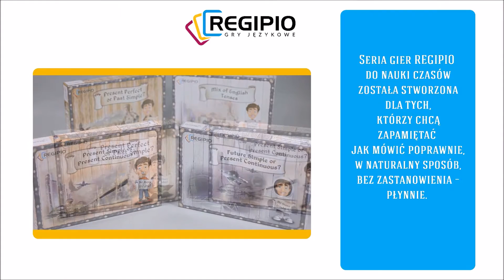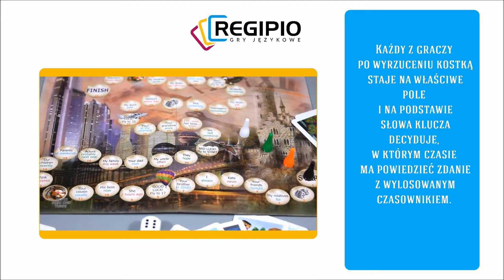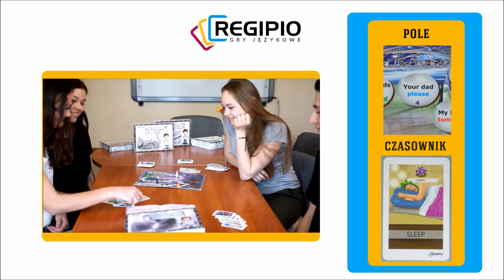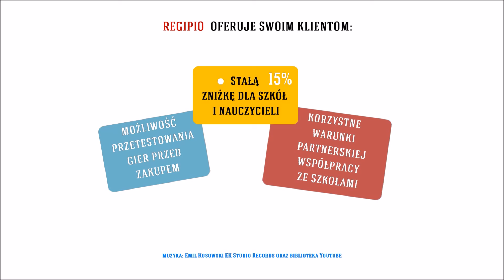Angielskie czasy - gry planszowe REGIPIO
POZNAJ ŁATWY SPOSÓB NA ANGIELSKI
Każdy z nas miał kiedyś problem w przyswojeniu angielskich czasów a szczególnie wyczuciu, kiedy i w jakim momencie, którego z czasów użyć.
 Seria gier REGIPIO do nauki czasów to idealna gra, dla tych  którzy chcą zapamiętać jak mówić poprawnie, w naturalny sposób, bez zastanowienia – płynnie.
Słowa klucze, znajdujące się na planszach pomogą zrozumieć różnice między poszczególnymi czasami:
Present Perfect or Past Simple
Present Simple or Present Continuous
Future Simple or Present Continuous
Mix of English Tenses